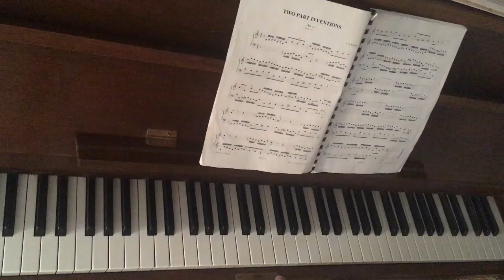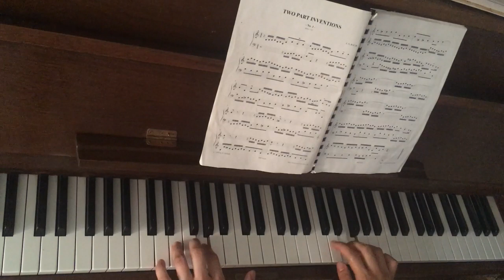Invention No. 1 in C Major, BWV 772, Bach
J. S. Bach, Invention No 1 C Major, BWV 772

The Inventions and Sinfonias, BWV 772–801, also known as the Two- and Three-Part Inventions, are a collection of thirty short keyboard compositions by Johann Sebastian Bach (1685–1750),

Pardon the slipped notes :D